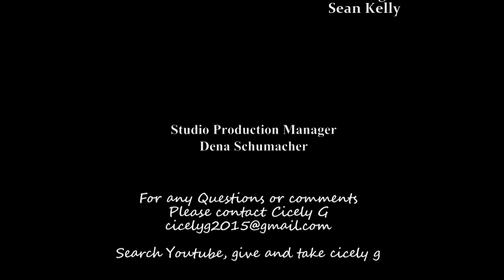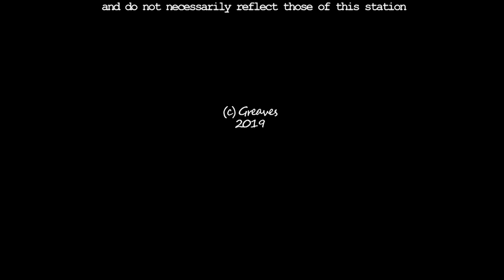Give and Take THE VIRTUES IN LIFE- TOPIC: Fifth Dimension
NAME:Vanessa Simpson
SPECIALTY: Spiritual Healing Coach
TITLE OF THE SHOW: Fifth Dimension